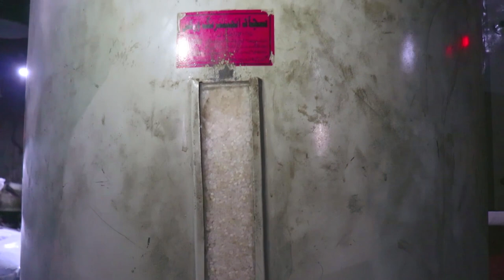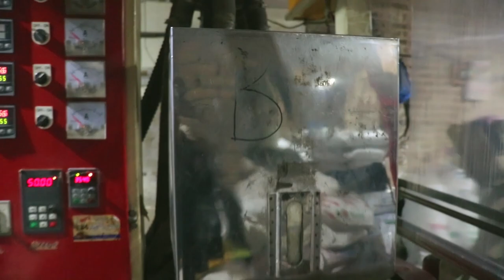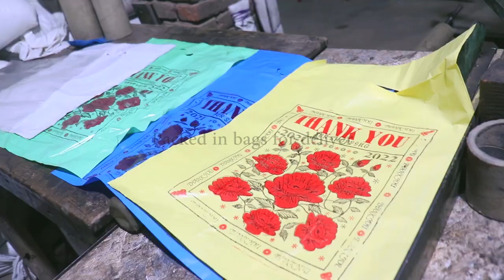plastic shopping bags manufacturing process | Poly Bags in Pakistan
Plastic Bags Making Process
how pakistan makes plastic shopping bags
how to make plastic shopping bags in pakistan
A complete process of making of plastic bags.
first of all raw material is selected as grains
grains are of two types : recycled and imported quality

Step 2:
Grains are mixed in mixer.
mixer are of different types but here we have two types of mixers.

Step3:
Mixed Grains put into a machine that turn these raw grains into plastic. that plastic will wrap on a roll.

step4:
Taking that plastic roll to next machine that will seal and cut that plastic into required size.

Step5:
Packing them into bags for delivery.

There are different color of grains available to make different color of plastic bags.